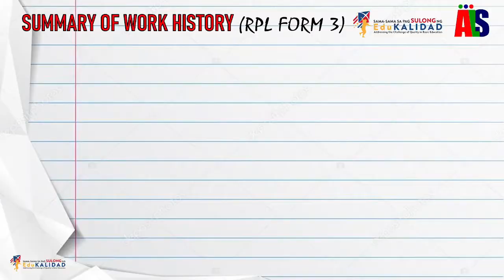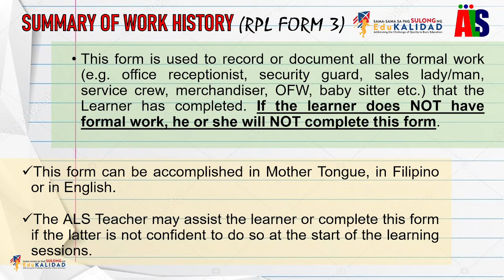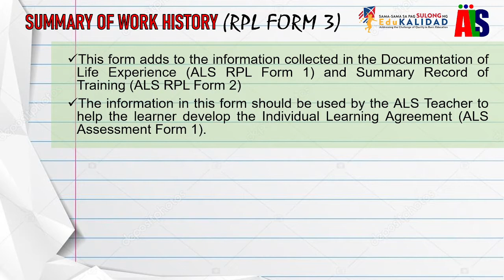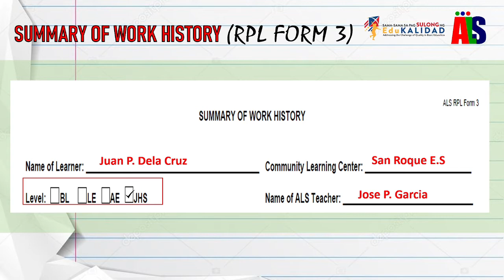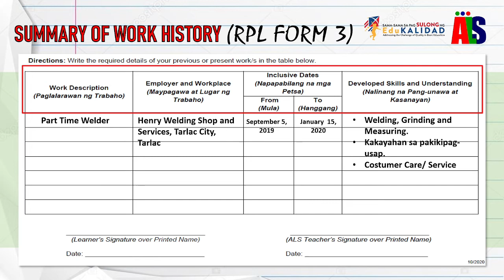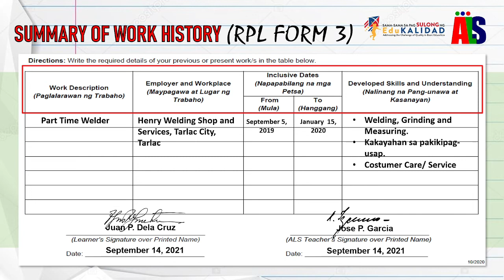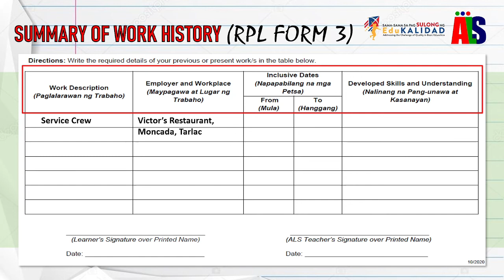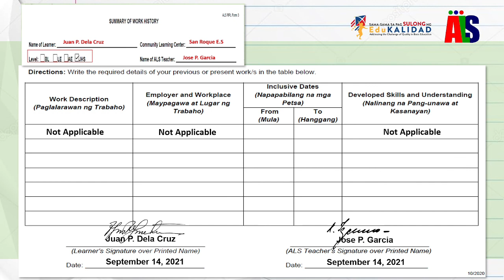Madali lang bang I-fill up ang ALS RPL Form 3?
A simple explanation of how to fill up ALS RPL Form 3. It tells you how to fill up this form correctly and what you can put in each question on this form.

It also explains why ALS RPL Form 3 is important in an ALS student’s portfolio.

An important component of the preparation of the ILA is the Recognition of Prior Learning (RPL). RPL is important for ensuring that the learning intervention will build on competencies and experiences that they are already familiar with